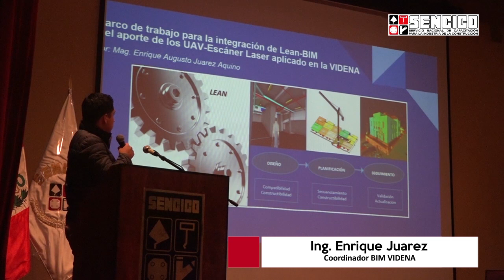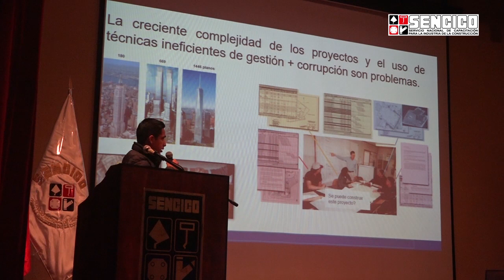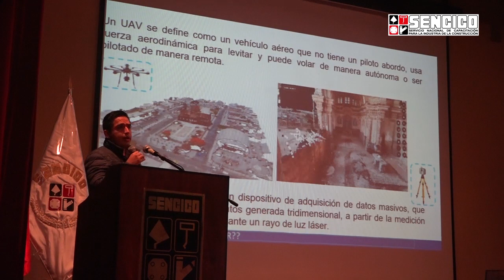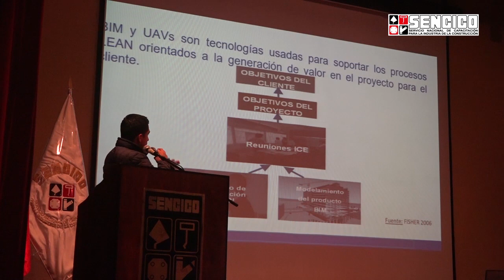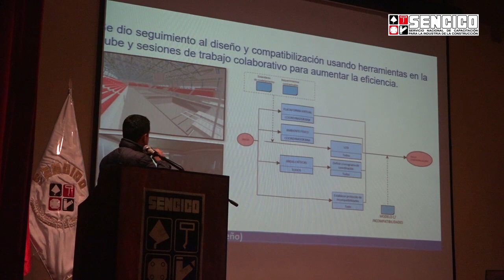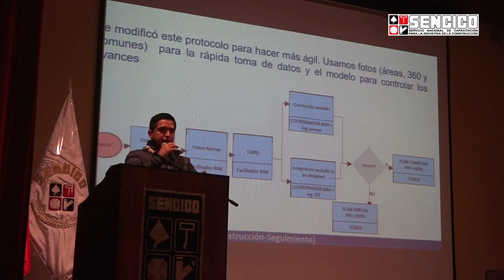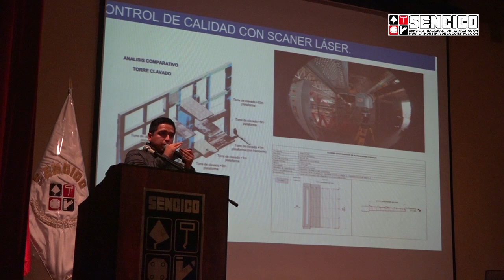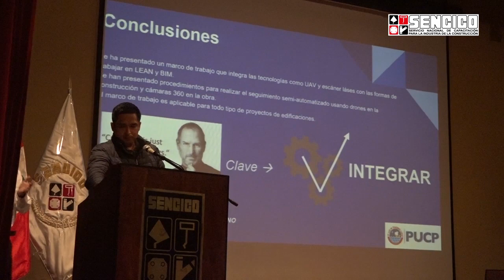Framework para integrar Lean-BIM y aporte de UAVs aplicado en la VIDENA, por el Ing. Enrique Juárez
El Ing. Enrique Juárez nos presenta los resultados que ha tenido la aplicación de su investigación sobre la integración del Lean-BIM con drones.

Esta presentación se realizó en el Congreso "Tranformando retos en realidades: Integrando NEC, BIM, VDC y LEAN en la entrega integrada de proyectos (IPD) - el caso de los Panamericanos Lima 2019", organizado por Sencico en septiembre de 2019 en Lima, Perú.